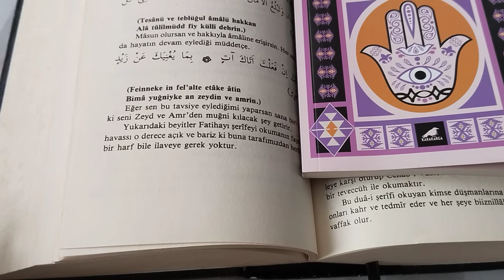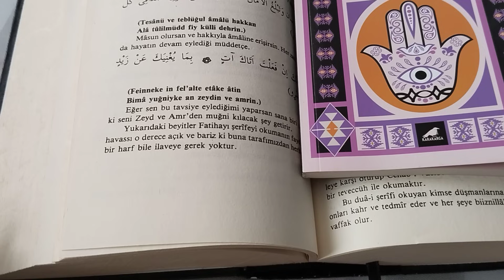Yay Burcu Haftalık Yıldızname Yorumu ✡️ (5/11 Ekim ) Perşembe JÜPİTER GÜNÜ yıldızname keşfet #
Zikir : ya Samed (134)